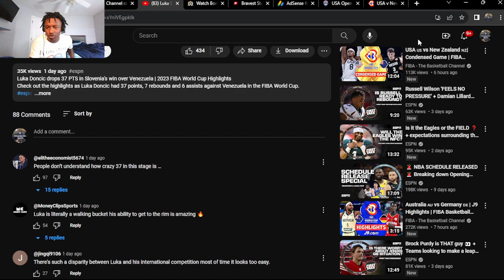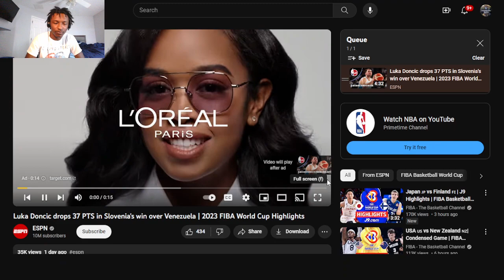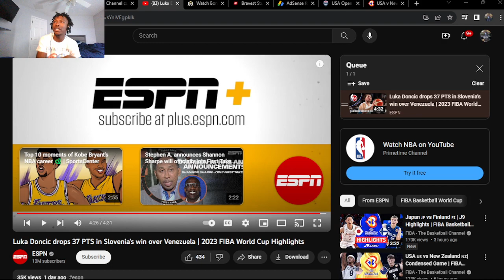IS LUKA TOP 5??? Luka Doncic drops 37 PTS in win over Venezuela | 2023 FWC Highlights (REACTION!)